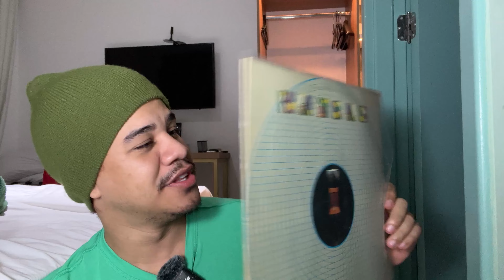Rock and Roll themed mall! Two new tattoos and the best burguer of my life! Digory travels SP EP 03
Hi humans! Another video from LD, in this one we visit a mall called Rock gallery in Sao Paulo, Brazil, it is a whole mall rock an roll themed, I had the best burguer of my life, got 2 new tattoos and some really cool stuf.

 @LordDigory  Same goes for every social media!

If you are new here, take a seat, let's talk, let me tell you about me, I am 26 years old man, I've been learning and studying english for while, this channel is about me, my stories, opinions and how I see the world, subscribe to become a beautiful human : )